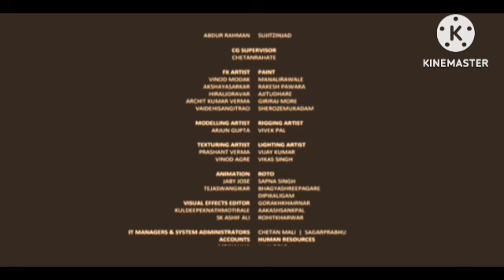Ra.One Review Explained & Fact | Shah Rukh Khan | Kareena Kapoor | Arjun Rampal | Armaan Verma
This is not a Movie. I have discussed Ra.One facts, Satellite & OTT Details, Preproduction-Post Production & Filming Details, Budget & Worldwide Lifetime Box-Office Collection Details, deep story analysis & Explanation

Ignore Tags